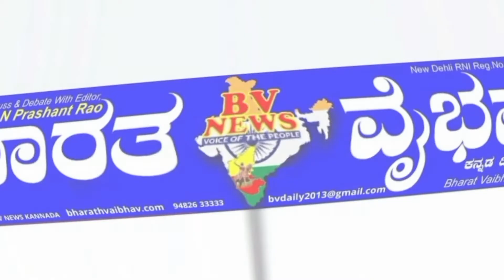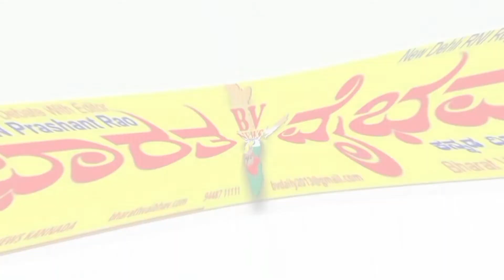Ghataprabha |ಮುಗಳಖೋಡ ಯಲ್ಲಾಲಿಂಗೇಶ್ವರ ಮಠ ಶಾಖೆ ಘಟಪ್ರಭಾ ನಗರದಲ್ಲಿ ವಿಶ್ವ ಪರಿಸರ ದಿನ